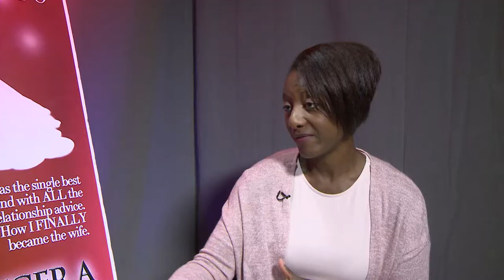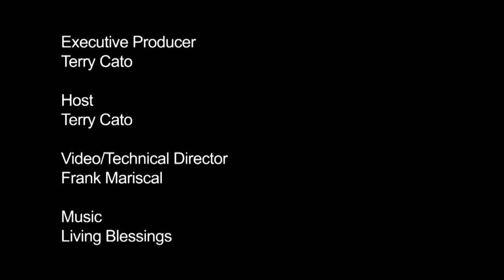Real Talk w/Terry: Retired Professional Ballerina Aesha Ash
Host, Terry Cato interviews retired professional ballerina Aesha Ash, Founder of The Swan Dreams Project.